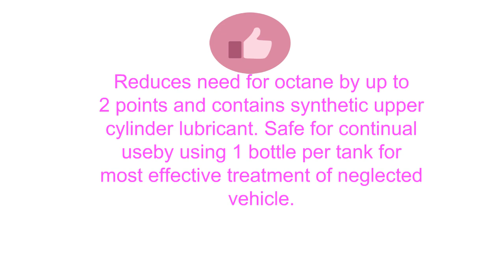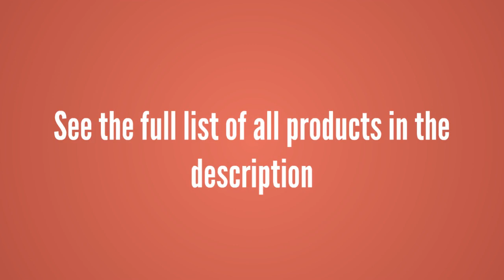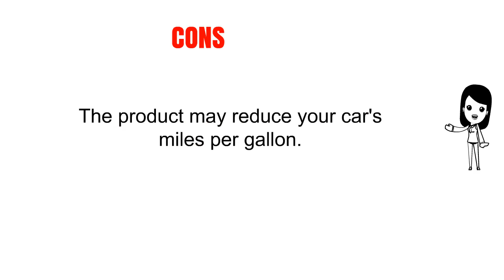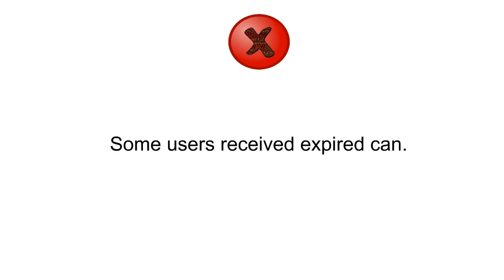Reviews of Fuel Injector Cleaners - Top Fuel Injector Cleaners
3. Red Line (60103) Complete SI-1 Fuel System Cleaner - 15 Ounce
2. Lucas 10003 Upper Cylinder Lubrication & Injector Cleaner 32 oz.
1. BG 44K Fuel System Cleaner